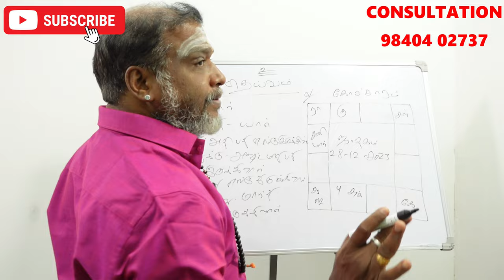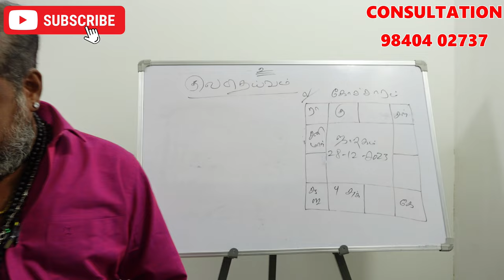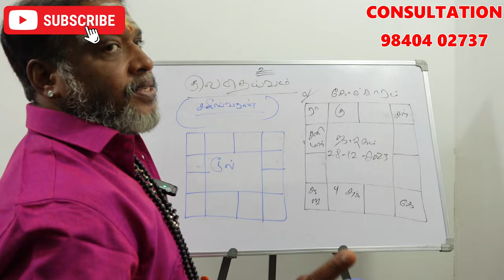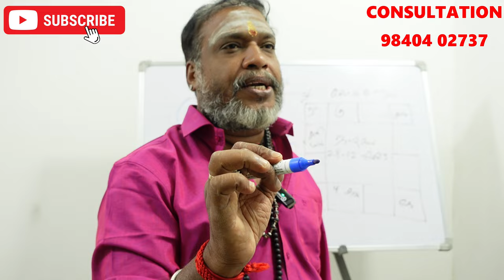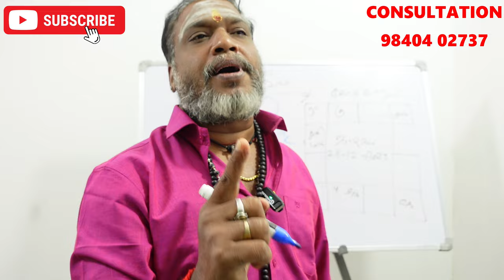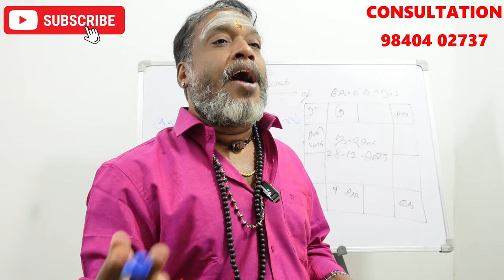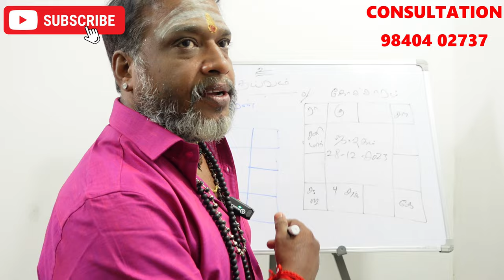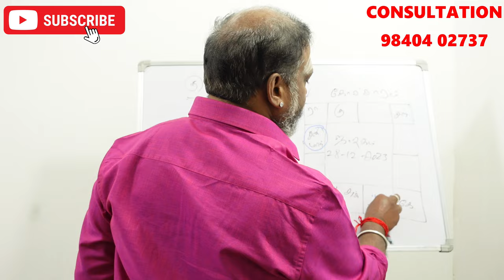உங்கள் குலதெய்வத்தை கண்டுபிடிக்கும் வழிமுறைகள் என்ன | kuladeivam kandupikka vazhimuraigal